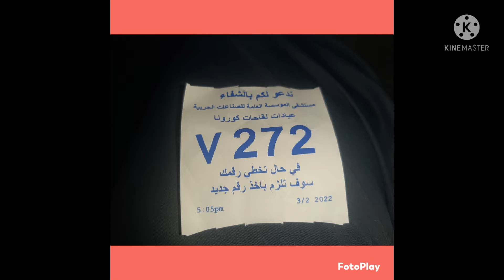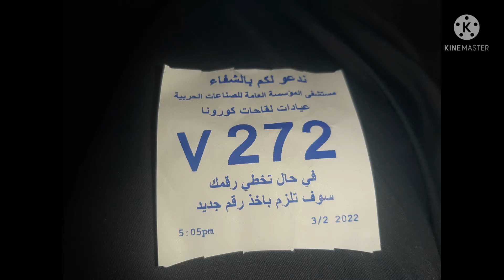BOOSTER SHOT DONE DITO SA GITNANG SILANGAN//FEB 03,2022